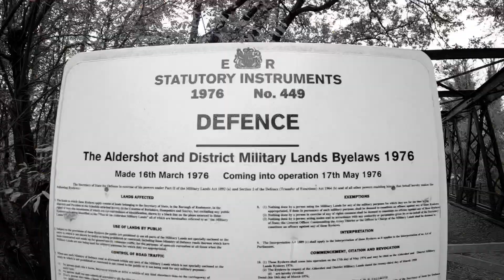Aldershot 10 Miler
The yearly Aldershot 10 Miler for serving & ex-Parachute Regiment and their families & friends